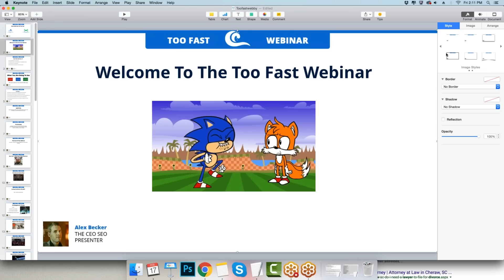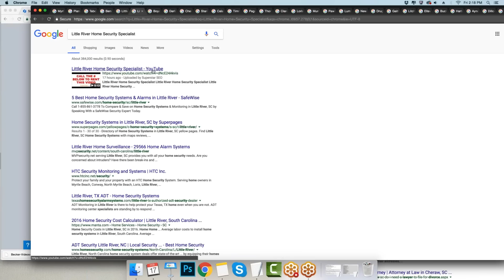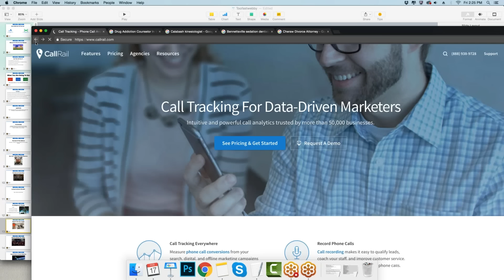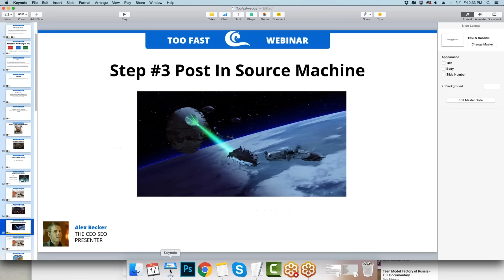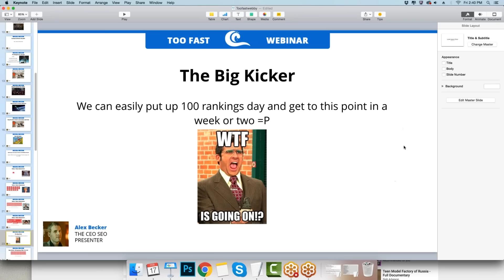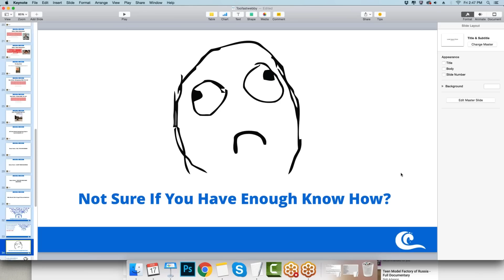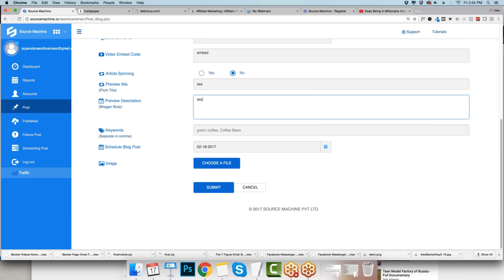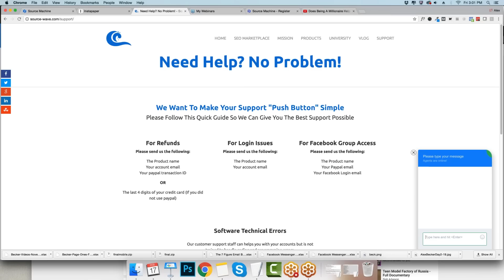2017 02 17 14 11 30 Rankings In 24 Hours Webby